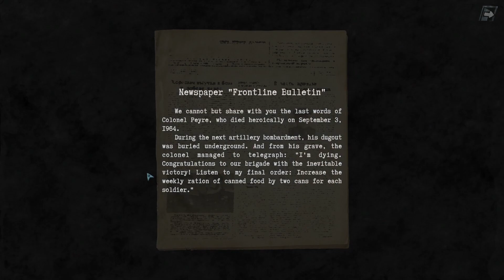Gone Rouge - Clinic of Dr. Werner + Intermission (Hard, No Quicksaves)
Stage 14 of the game